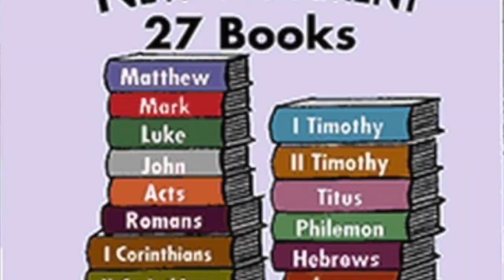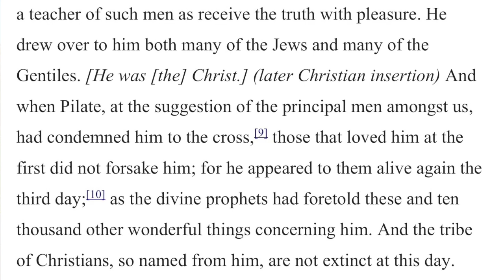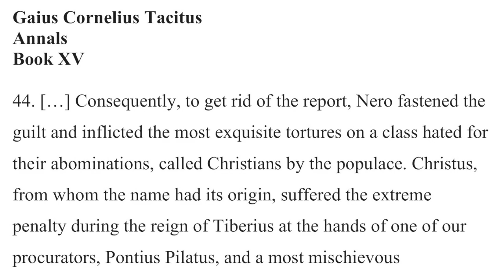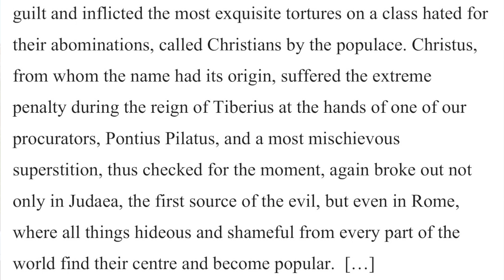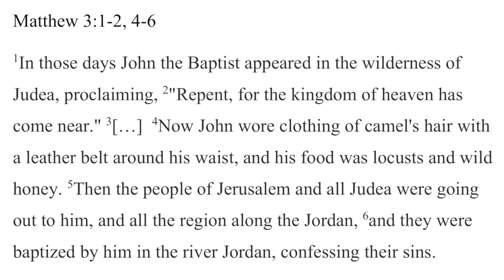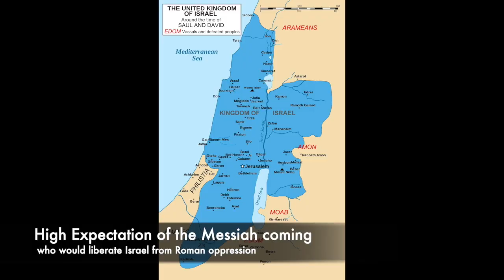Christianity - Part 1 (Jesus)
Distance Learning
Bergen Community College
Religions of the World
PHR-121-001 & PHR-121-006LY Sp20
Dr. Clemens I. Reinke